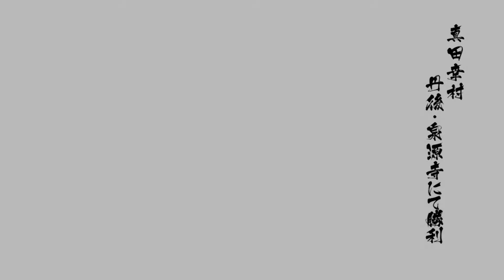BASARA 4 - Yukimura Sanada VS Maria Kyōgoku